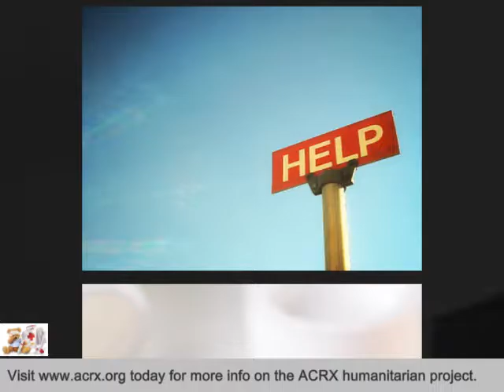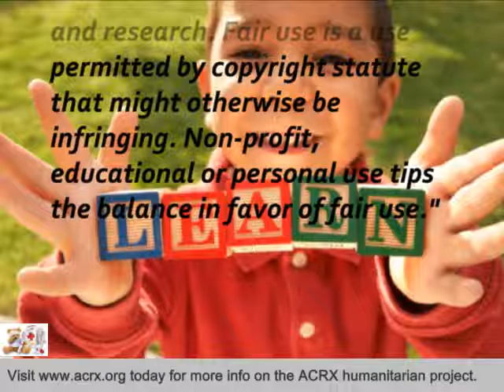B & E Pharmacy Receive Tribute & Medicine Help By Charles Myrick of ACRX